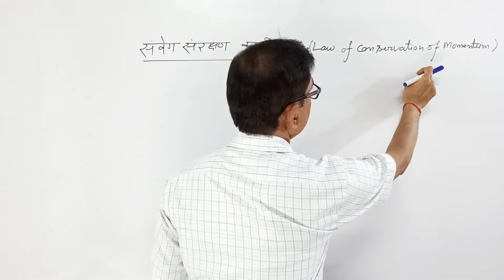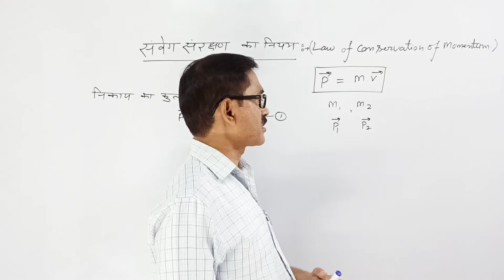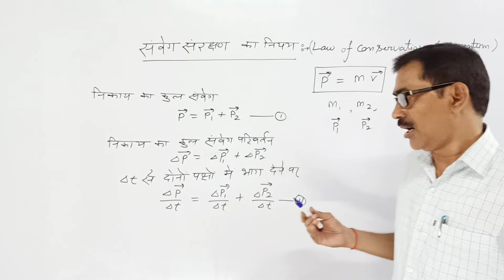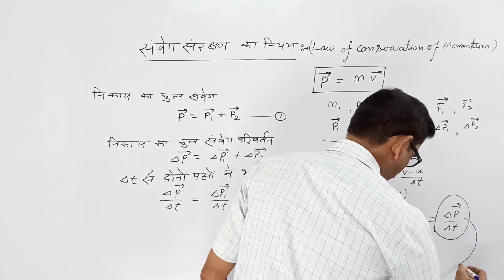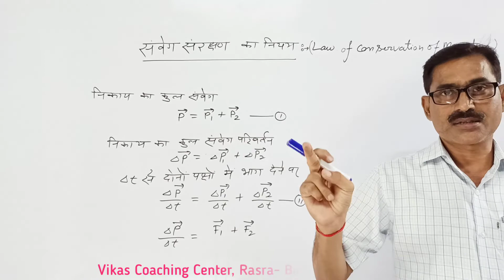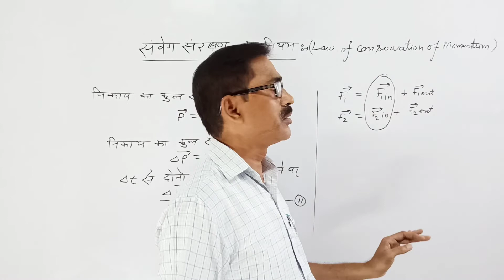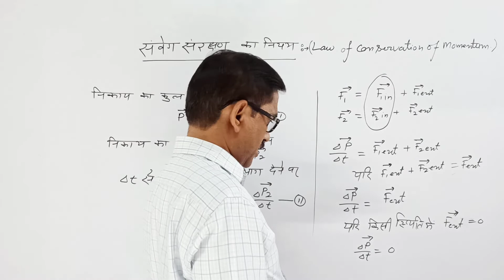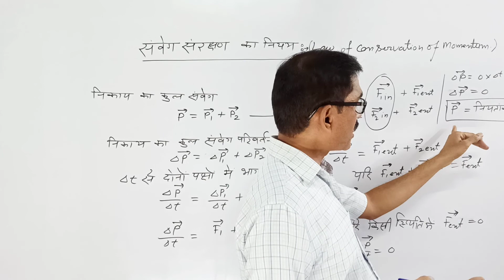संवेग संरक्षण का नियम | Law of Conservation of Momentum | samveg sanrakshan ka niyam | vikas rasra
संवेग संरक्षण का नियम :-

न्यूटन के तीसरे नियम द्वारा विज्ञान का एक ओर महत्वपूर्ण नियम ज्ञात होता है जिसे संवेग संरक्षण का नियम (Law of Conservation of Momentum) कहते हैं। संवेग संरक्षण के नियम को  गति के दूसरे नियम से निगमन कर सकते हैं।
यदि एक या एक से अधिक वस्तुएं द्वारा एक दूसरे पर पारस्परिक बल लगाया जा रहा  तो इस क्रिया के पूर्व व पश्चात् उनका कुल संवेग संरक्षित रहता है, जब तक कि उन पर कोई बाह्य बल ना लगाया जाए।

p = mv

p =  संवेग (Momentum)
m = द्रव्यमान (mass)
v =  वेग (velocity)

किसी भी वस्तु के द्रव्यमान (mass) और वेग (velocity) के गुणनफल को ही संवेग (momentum) कहा जाता है।

आइए अब उदाहरण से समझते हैं-

1. जब बंदूक से गोली चलाई जाती है, तो वह अत्यधिक वेग से आगे की ओर बढ़ती है, जिससे गोली में आगे की दिशा में संवेग उत्पन्न हो जाता है। गोली भी बंदूक को प्रतिक्रिया बल के कारण पीछे की ओर धकेलती है, जिससे उसमें पीछे की ओर संवेग उत्पन्न हो जाता है।

बंदूक चलाने वाले व्यक्ति के द्वारा बंदूक को अपने कंधे से दबाकर रखता है ताकि बंदूक व शरीर एक हो जाएं, ऐसा होने पर द्रव्यमान में वृद्धि हो जाती है व शरीर को जोर से झटका नहीं लगता है।